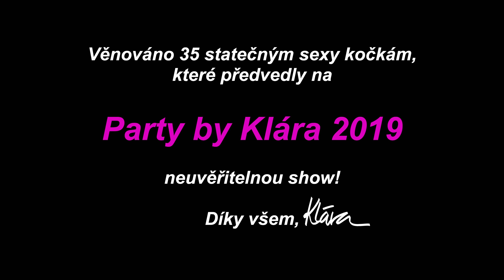Party by Klára 2019 - Generálka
Party by Klára:
měsíce příprav, týdny tvrdých tréninků a v den D pár hodin před velkým finále
poslední zkouška - odvahy. A potvrzujeme, že kdo je připraven, není překvapen.
To ovšem neplatí pro hosty večerní show. Těm padaly brady!

HUDBA:
Parov Stelar - Wanna Fete